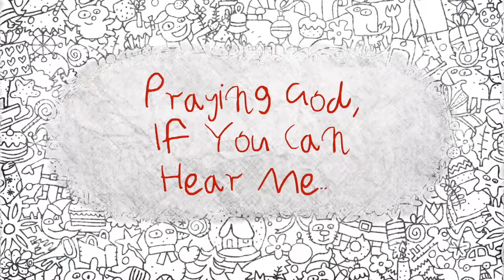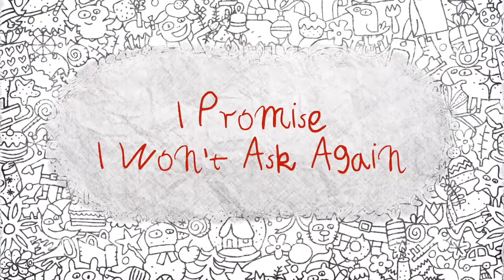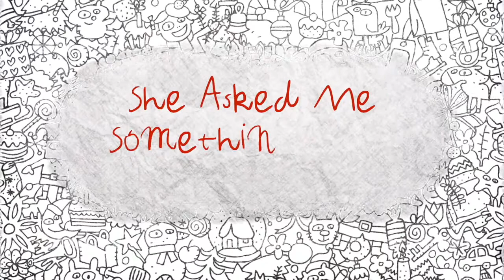Doran Robin - Wishlist OFFICIAL LYRIC VIDEO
"Wishlist" by Doran Robin, captures a story of a family who has to spend the holidays admitted into the hospital due to their daughters illness. The song captures the heart and innocence of the Christmas spirit and reminds us how beautiful and simple some gifts can be.